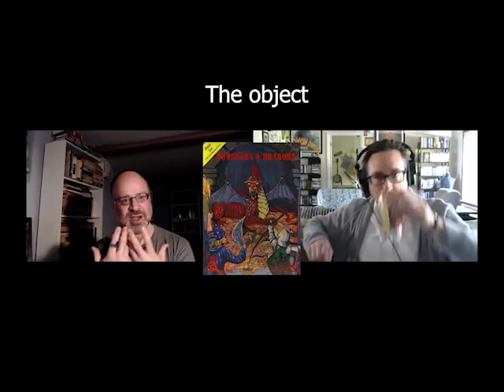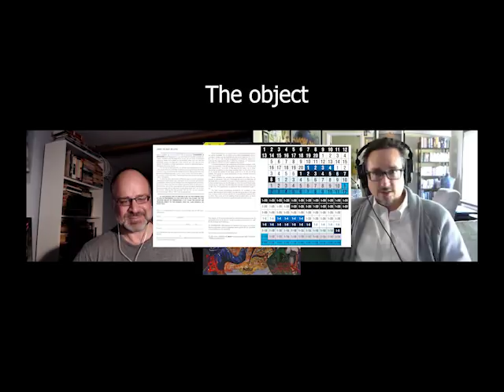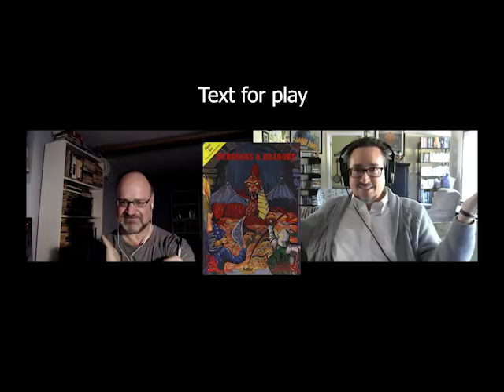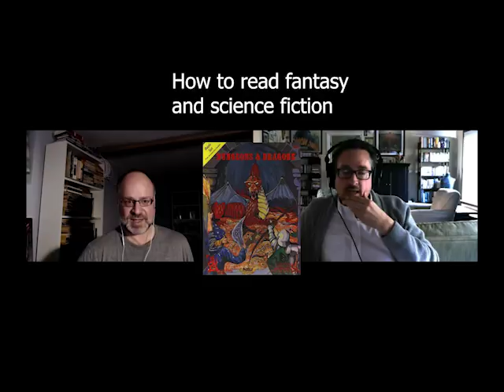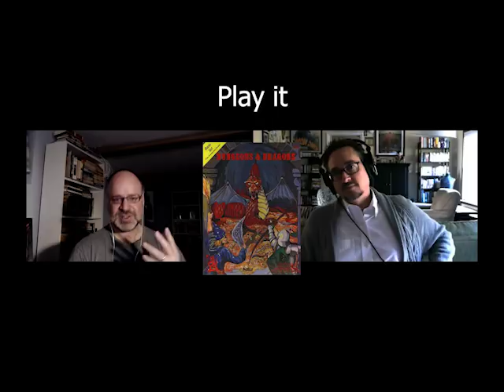Our Holmes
Jason and I discuss the funnest D&D, by J. Eric Holmes, published in 1977.